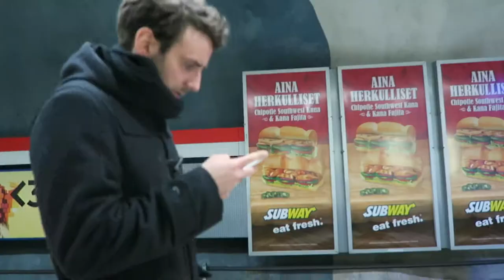Volume Productions, Robert Helenius, Beer and Floorball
I'm an American living in Helsinki, Finland. Cycling and running are what I've been up to lately but I hope to add island swimming (an adventure sport I think I created) to the list this summer.

Cameras: Canon G7X, GoPro Hero 3+ Black

OHJUICY - Make Me Blush (Prod. Sweater Beats) [Original]